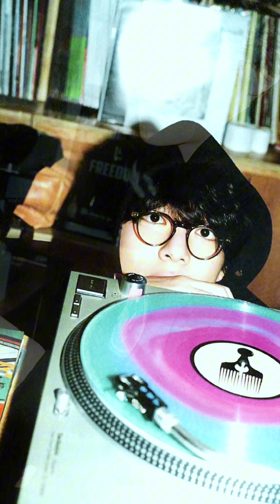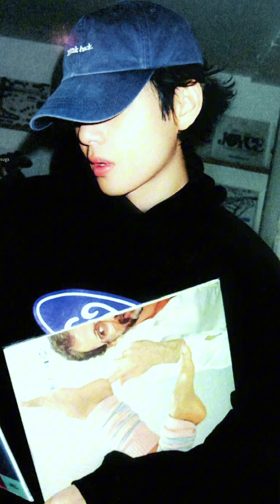А ты будешь сниться...💋💜тэхён